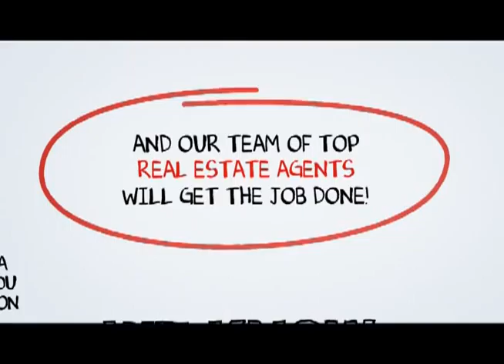Ventura Top Realtors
When you hire a Top Ventura Real Estate Agent from SCA Real Estate, you are getting both a market expert and your own personal Ventura real estate guide to navigate you through the ever changing marketplace of buying or selling a home in Ventura. You can reach a Ventura Real Estate agent with SCA Real Estate 24 hours a day, 7 days a week by calling or you may visit us on the web